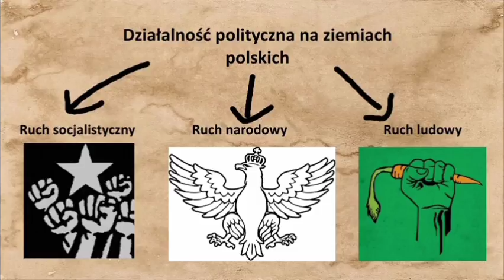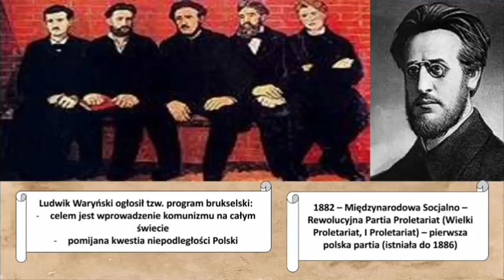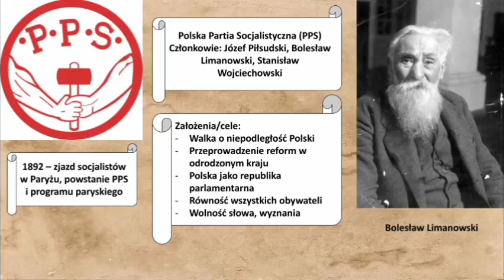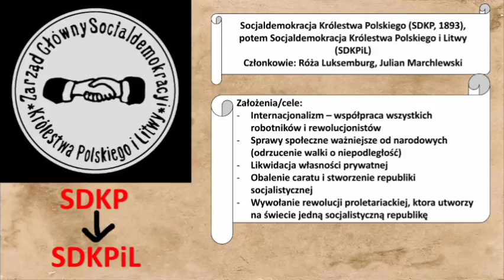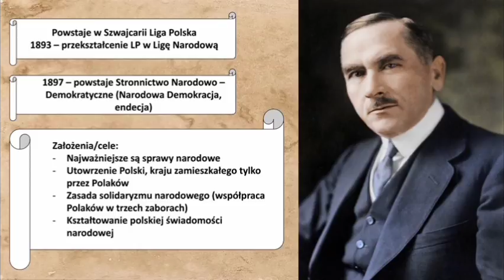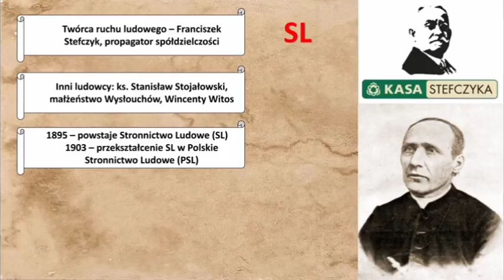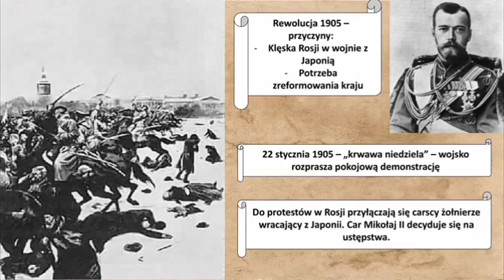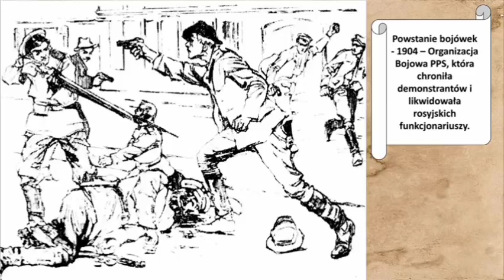Działalność polityczna na ziemiach polskich - Histotia podstawowa - Klasa 7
Zapraszam na filmik stricte teoretyczny, opowiadający o formowaniu i powstawaniu pierwszych polskich partii politycznych. Usłyszysz m.in. do jakiego ugrupowania należał Józef Piłsudski oraz o rewolucji 1905 roku w Rosji.

Na podstawie podręcznika "Wczoraj i dziś" dla klasy siódmej szkoły podstawowej.